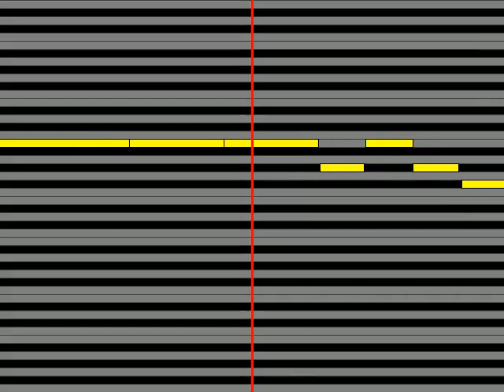【ガイドメロディ】 石川さゆり 合縁坂